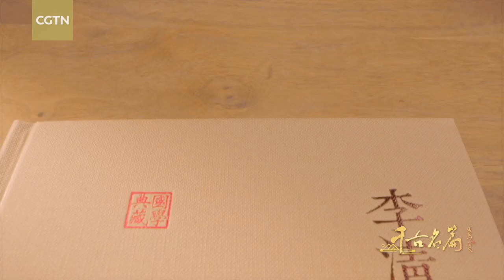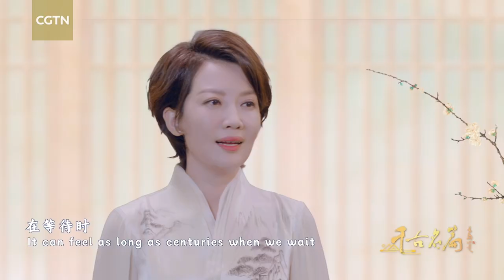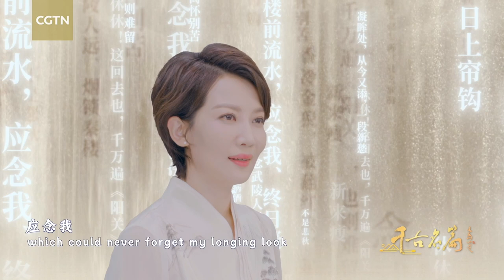How did an ancient Chinese poet express lovesickness?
Just as Wisława Szymborska said, "Every beginning is only a sequel." If parting is the "start," "reunion" is its continuation. Check the video to see how a CMG host expresses both tenderness and strength in the face of adversity via Li Qingzhao's poem.